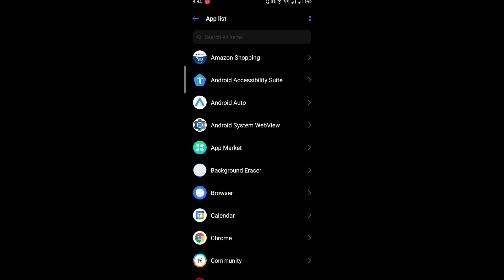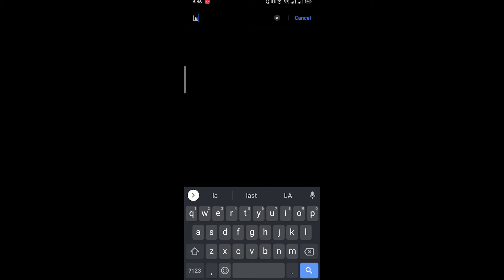Keyboard Slow Typing Problem Fix | Keyboard Hanging Problem In Android Phone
In this video, I have explain about how to fix your keyboard hanging problem in android smartphone.